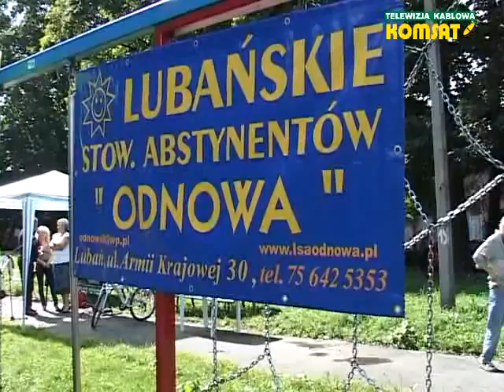Festyn stowarzyszenia Odnowa